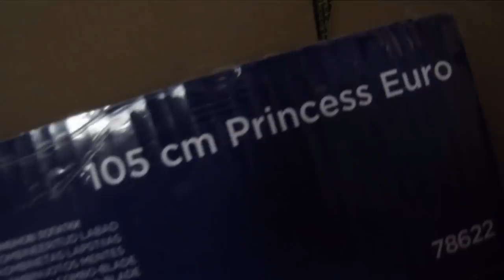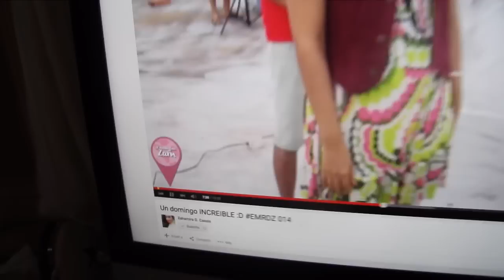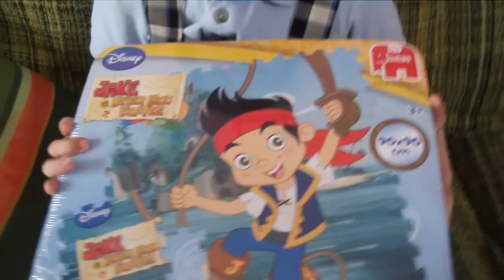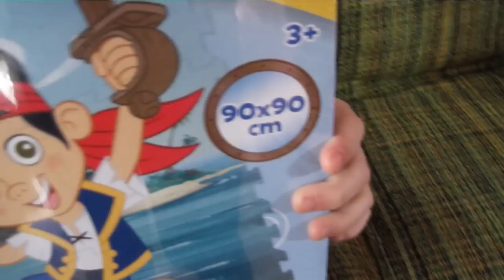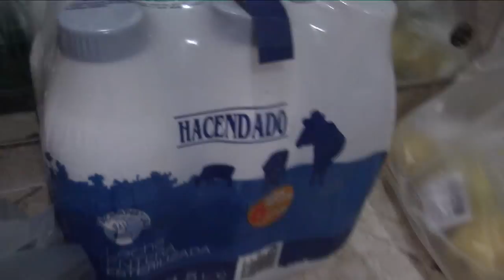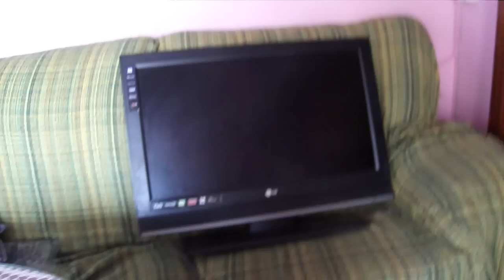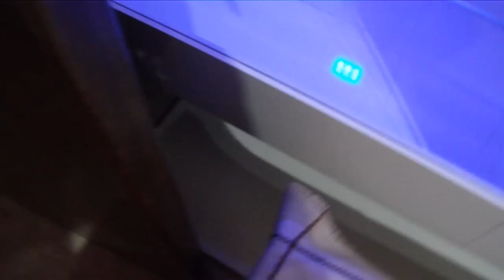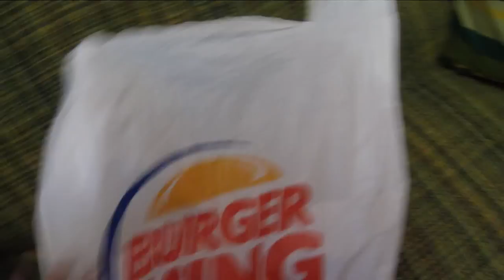YA ESTA AQUI EL MUEBLE BIEN!!!! VLOG FAMILIAR 98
Esperamos sea de vuestro agrado!